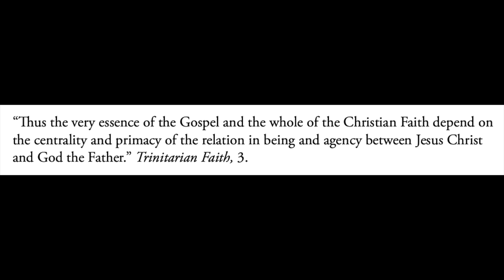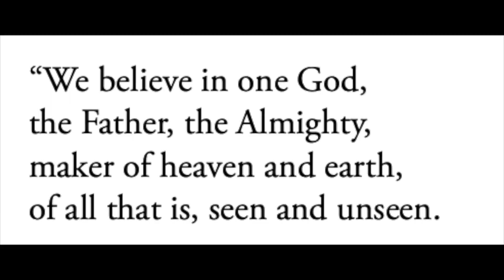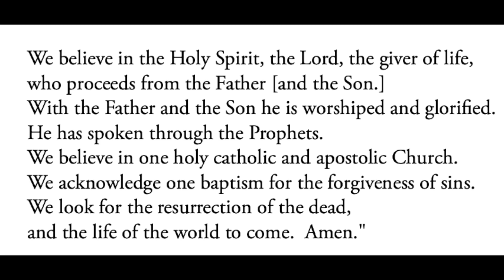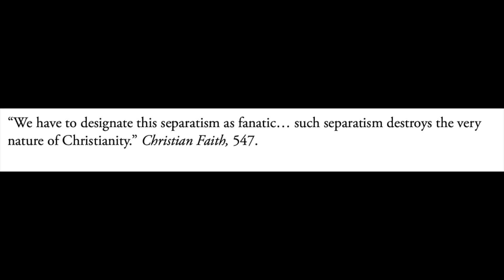What is the Nicene Creed?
In this video, I discuss the Nicene Creed, its history, and what it means for Christians today. I think the Creed is understudied in the Church, but that it can help us navigate what it is to be an orthodox Christian in an individualistic world.

Enjoy my work?

Recommended reading:

T. F. Torrance, "Trinitarian Faith:"
My book on Torrance, "T. F. Torrance in Plain English" (See chapter four on the homoousian.)
Jaroslav Pelikan, "Credo: Historical and Theological Guide to Creeds and Confessions of Faith in the Christian Tradition"

**Please note that all Amazon links are associate links, wherein I receive a percentage of your total purchase.